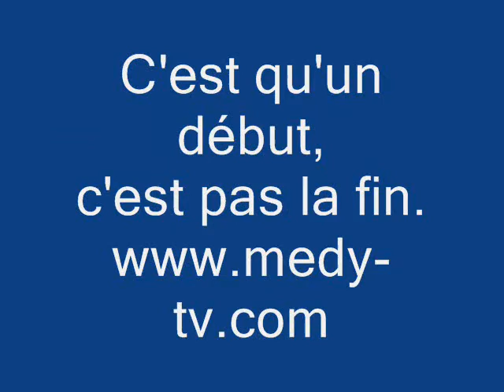Roll and Roll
Roller